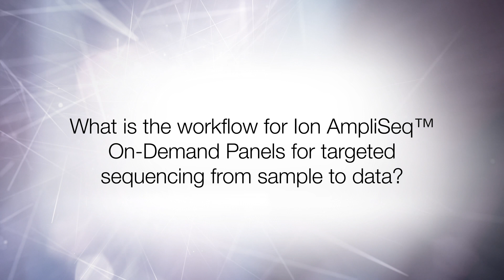7 facts about targeted next generation sequencing using Ion AmpliSeq. On-Demand Gene Panels.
Linnea Nyberg, Thermo Fisher Scientific talks about 7 facts about targeted next generation sequencing using Ion AmpliSeq. On-Demand Gene Panels.